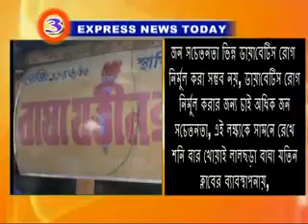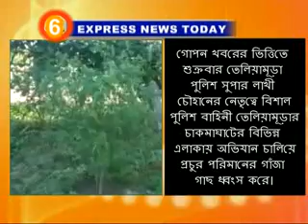Express News 10 12 16 part 2